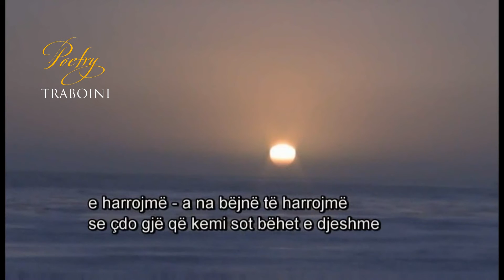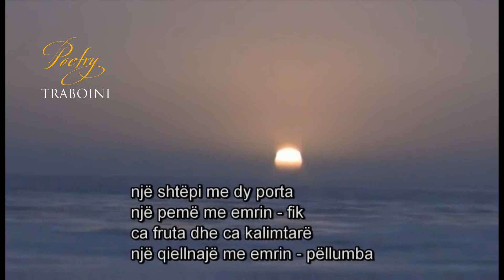ADOLESHENCA🌹Poezi nga K. P. Traboini.